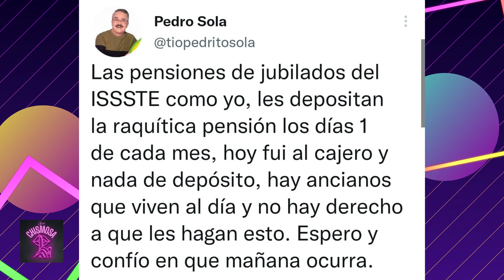A Pedrito Sola ¿NO LE ALCANZA EL SUELDO de Ventaneando? 😱😱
El conductor de Ventaneando PedritoSola se queja de su pensión.